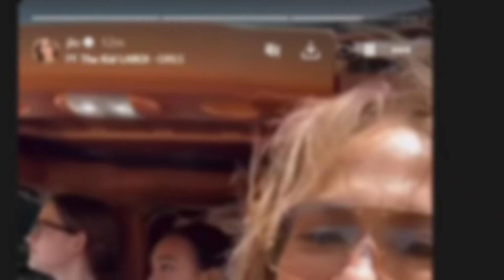"Jennifer Lopez & Violet Bond in The Hamptons"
Jennifer Lopez bonds with her stepdaughter Violet Affleck in The Hamptons amidst marital issues with Ben Affleck. Discover their heartwarming day out shopping and spending quality time together. See how Jennifer's stunning outfits and vibrant personality shine through, despite the challenges in her personal life. Don't miss the latest on the Affleck-Lopez family dynamics and their summer adventures.